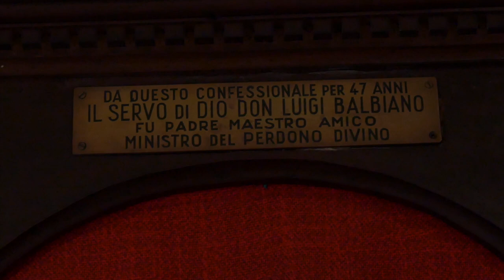Restauri d'arte: Avigliana chiesa di Santa Maria Maggiore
In questa puntata siamo andati alla scoperta della chiesa di Santa Maria Maggiore nel Borgo Vecchio di Avigliana, oggi sede del Centro culturale Vita e Pace che ne promuove i lavori di restauro, le indagini archeologiche ed ospita la collezione permanente delle opere scultoree dell'artista Elsa Veglio Turino.